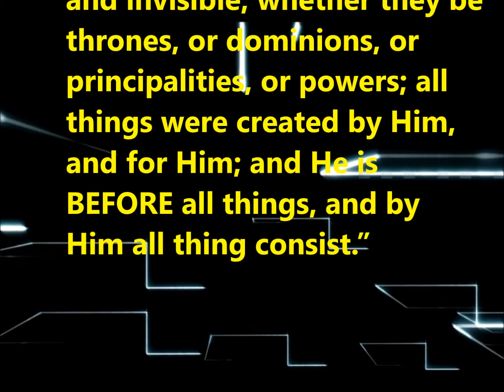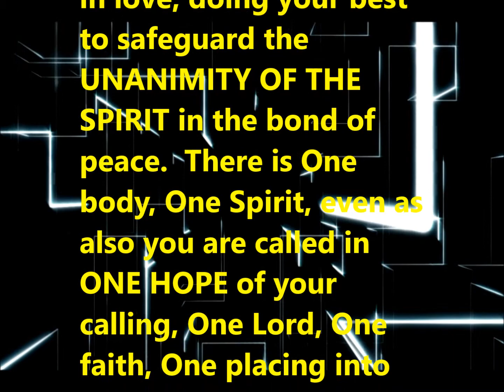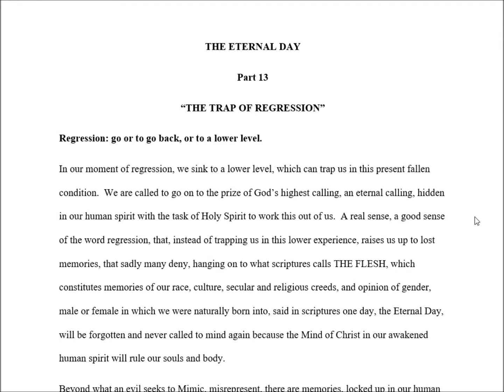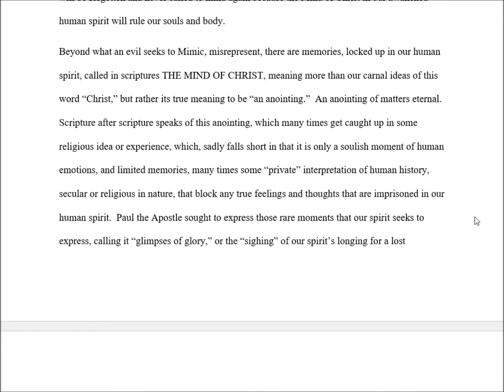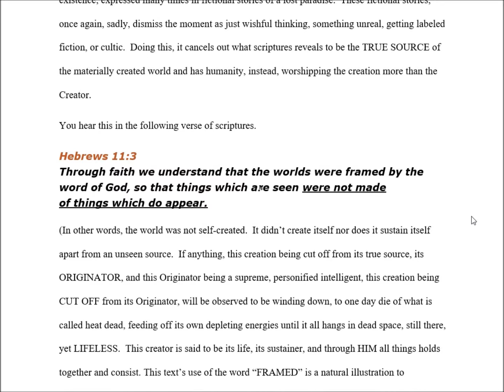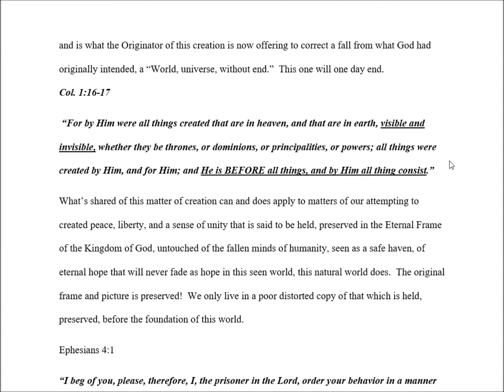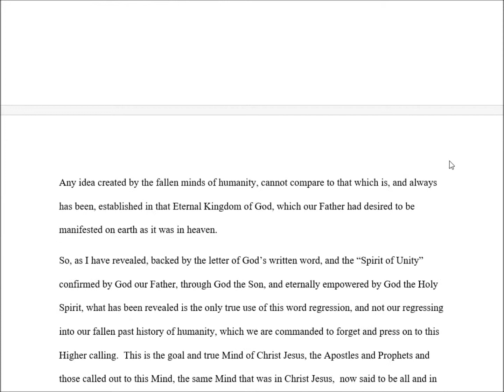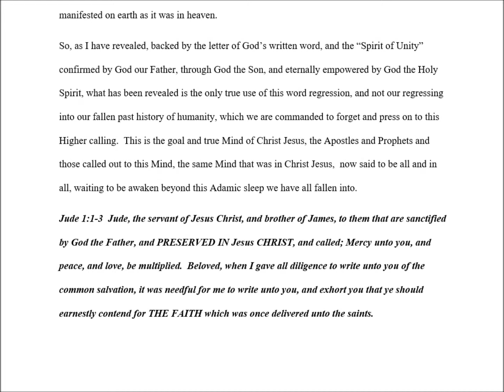THE ETERNAL DAY Part 13 The Trap of Regression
Viewing Regression in the light of that which traps us in this fallen creation, or lifts us up to a New Creation through the Mind of Christ in our human spirit by the Holy Spirit.